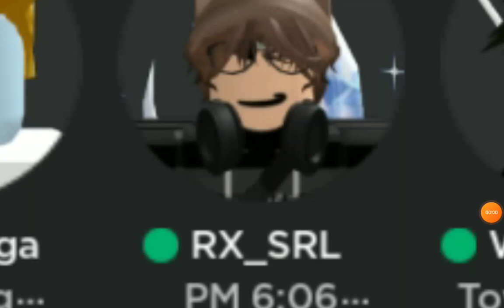bro what u doin